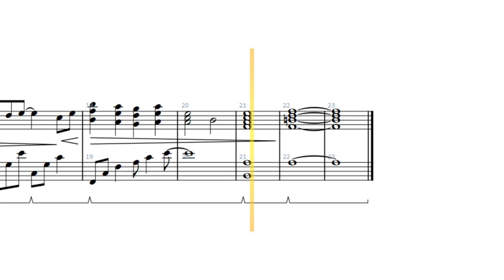make hiroin ga oosugiru! episode 1 opening piano piece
Every season I scour every first episode release for the one or two series that have the most amazing soundtracks. This season the top contender seems to be 負けヒロインが多すぎる！「make hiroin ga oosugiru!」, which starts with this gorgeous piano piece as its episode 1 opener.

Since the soundtrack isn't released yet, I don't know what the final title of the piece will be.

episode 1 opening piano piece
作曲【composition】: うたたね歌菜「Utatane Kana」
編曲【arrangement】: duVillage
ピアノ【piano】: duVillage
ミキシング【mixing】: duVillage